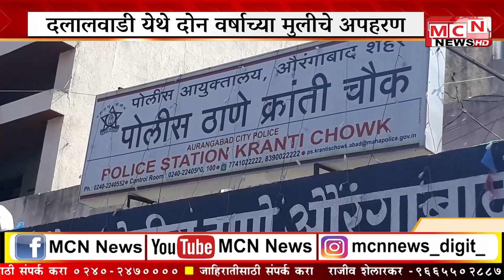MCN NEWS दलालवाडी येथे दोन वर्षाच्या मुलीचे अपहरणक्रांती चौक पोलिसांकडून आरोपीला अटक